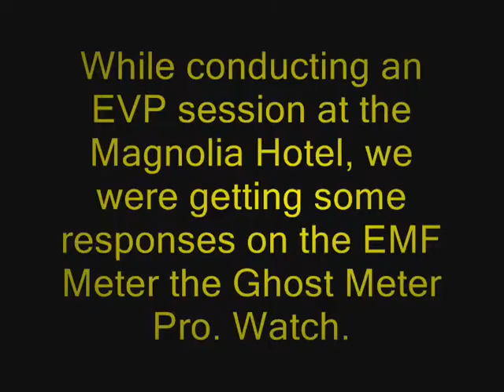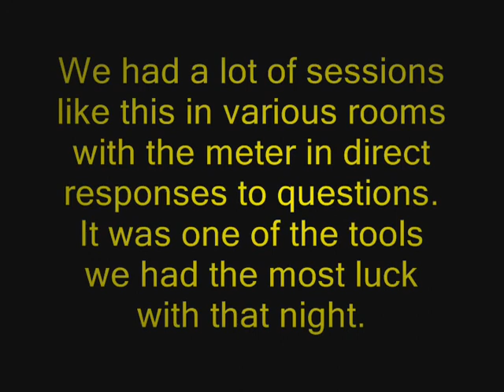MH Ghost Meter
The Magnolia Hotel was home to the worst serial killer during the early 1800's, William Faust. The Magnolia Hotel in Seguin, Guadalupe County, was built in the early 1840s.

While conducting an EVP session at the Magnolia Hotel, we were getting some responses on the EMF Meter the Ghost Meter Pro. We believe we were making contact with the serial killer William.